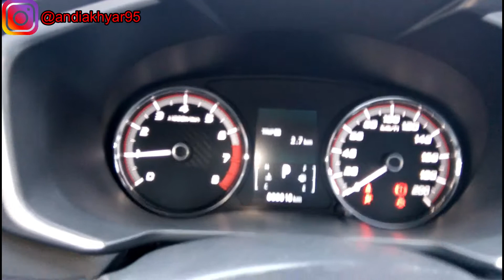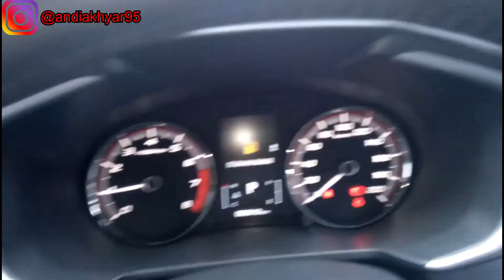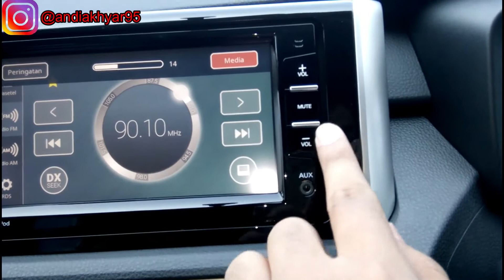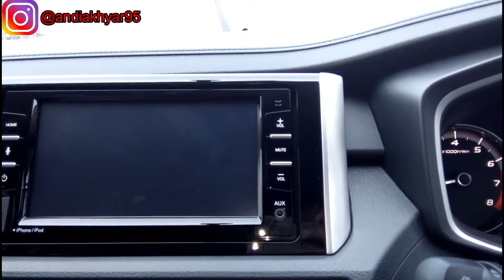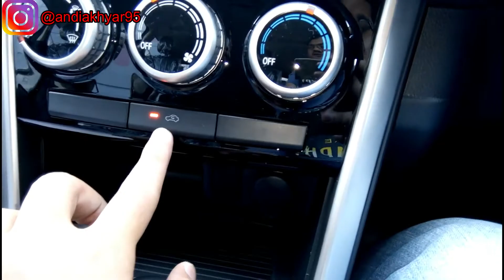2019 Nissan Livina VL (In-Depth Tour)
Price: Rp,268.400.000 (OTR Serang dan Cilegon)
Untuk Pemesanan Unit Nissan dan Datsun Wilayah Serang dan Cilegon silahkan hubungi: Unuy (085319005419)